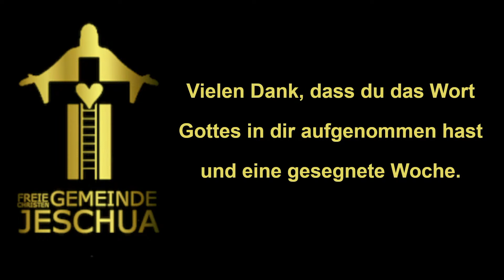FCG Jeschua Ludwigsburg/Stuttgart vom 24.10.21/Predigt Taylor Grünholz: "Ich habe falsch gepredigt"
Freie Christen Gemeinde Jeschua Ludwigsburg/Stuttgart
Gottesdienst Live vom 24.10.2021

Predigt: Taylor Grünholz
 " Ich habe falsch gepredigt"

Wie kostbar und wertvoll ist es wenn uns Gott die Wahrheit zeigt und wir bereit sind uns verändern zu lassen.
Welche Demut braucht man um zu bekennen, dass man jahrelang falsch gelegen hat, und sogar falsch gepredigt hat?

Das einzige Zahlungsmittel um  Weisheit zu erwerben ist Demut.